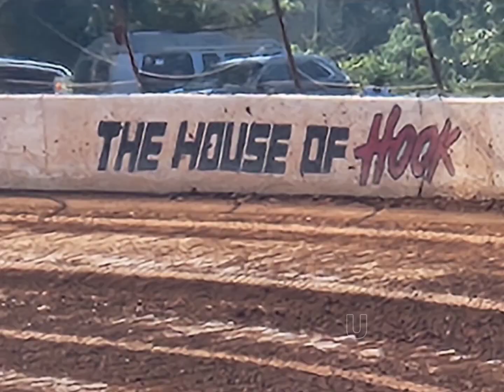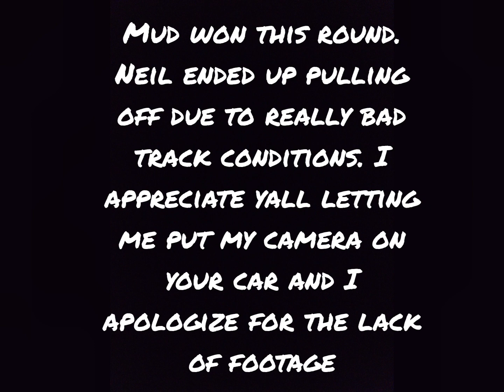Neil Baggett @ Magnolia Motor Speedway 9/3/23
Rode along with Neil Baggett last night at The Mag for the Comp Cams super late model series. Didn't get as much footage as I would've like to due to mud but it is what it is.